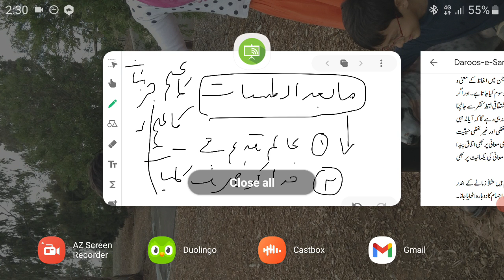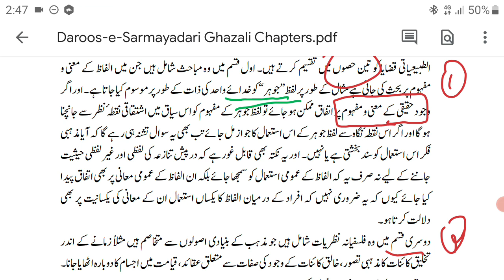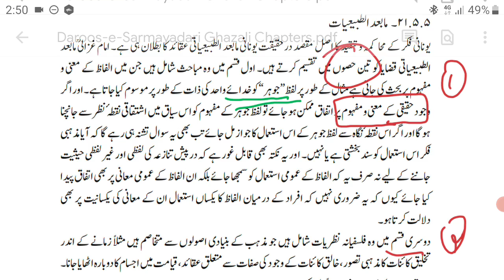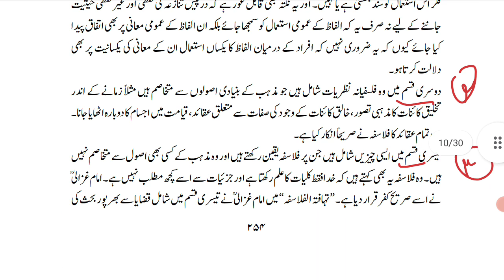امام غزالی اور نقد فلسفه‌ یونان (ما بعد الطبیعات-۱)-۱۳ Ghazali ki falsafe par naqd(metaphysics-1)-13